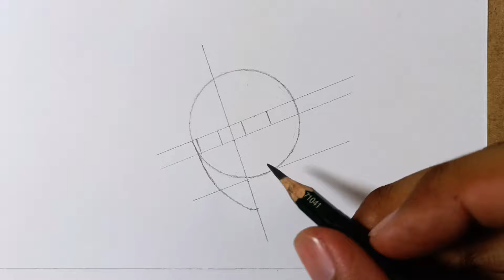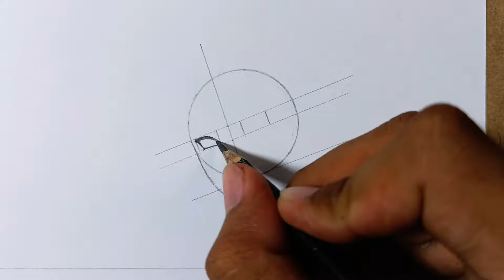Cara Menggambar "Uchiha Itachi" [Naruto Shippuden] | Drawing Tutorial - Step by Step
Cara menggambar Uchiha Itachi dari Anime Naruto Shippuden step by step

🛠Materials:
- A4 Drawing Book
- Pencil 4B, 7B
- Normal Pen
- Cotton Buds
- Tisue